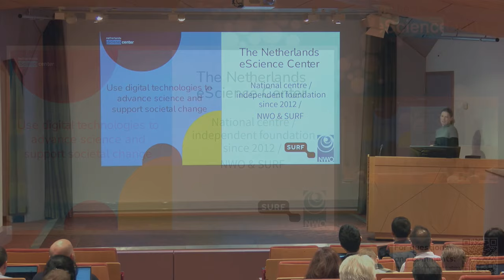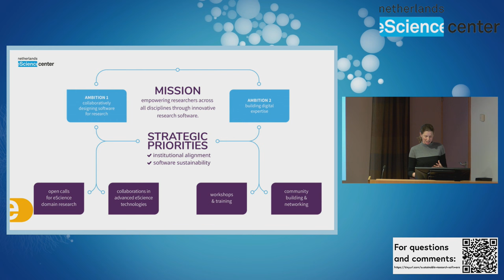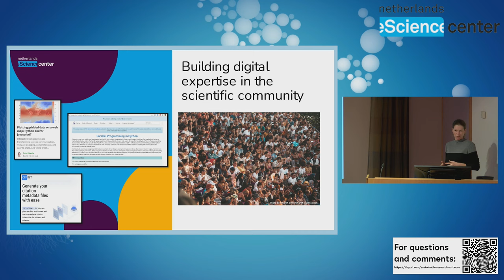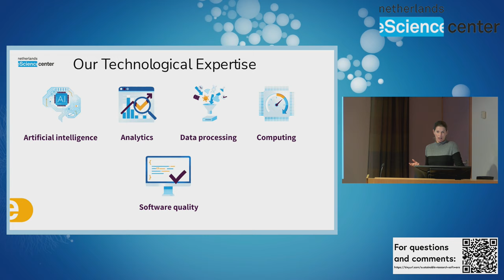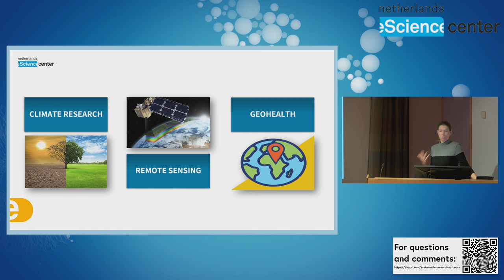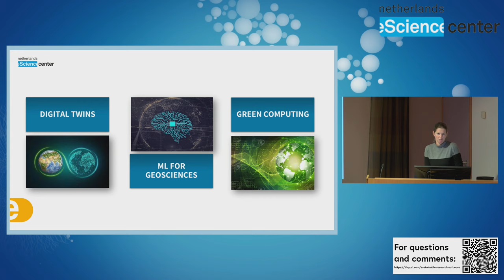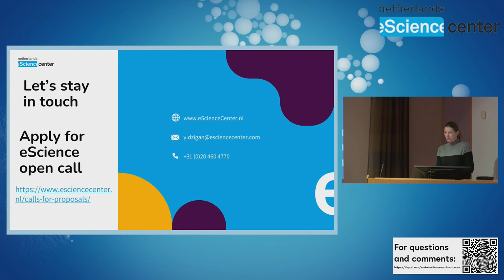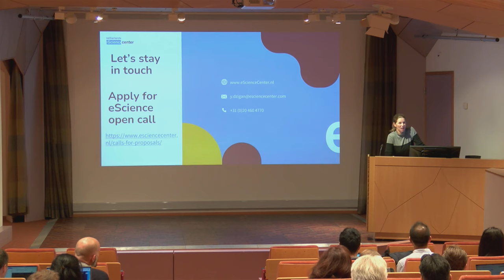1.2 The Netherlands eScience Center and Environment and Sustainability Section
Dr. Yifat Dzigan (Head Environment & Sustainability Section, eScience Center) provides information on the Netherlands eScience Center, including its mission, strategic priorities, technological expertise, and the role of research software engineers (RSEs). She also introduces the Environment and Sustainability section, which focus on development of research software for climate research, remote sensing, and geohealth.